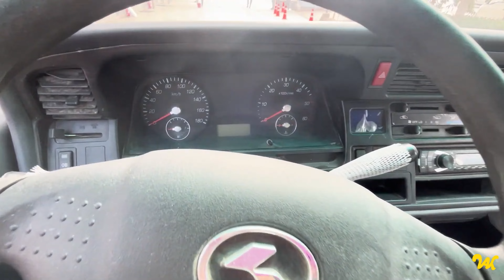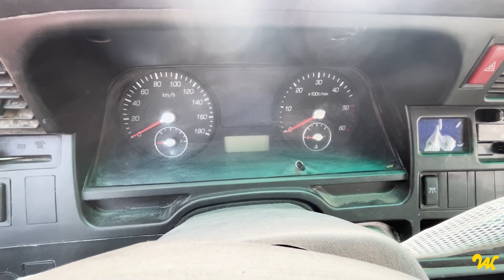اسعار ومواصفات ميكروباص كينج لونج 2025 ( عالأصل دور ) / King long review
لو عندك اي عربية وعايز تبيعها ابعتلنا علي WhatsApp ( فقط ) الخط شغال WhatsApp فقط
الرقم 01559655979